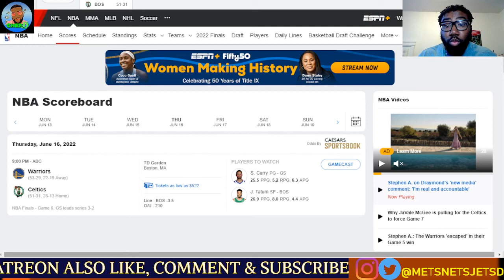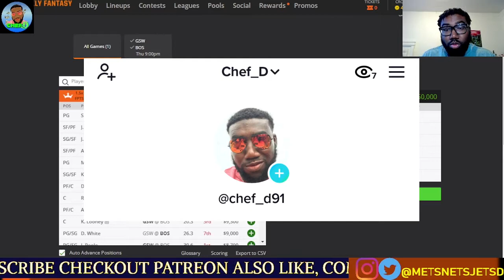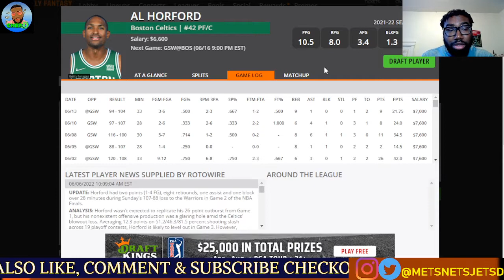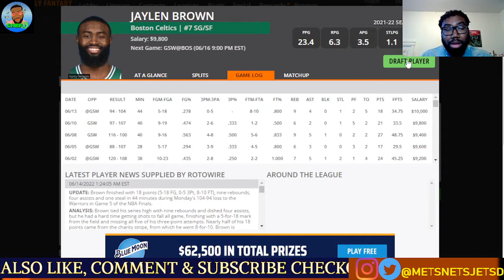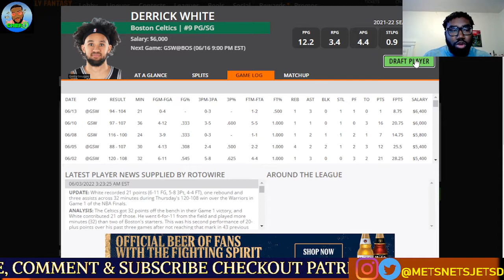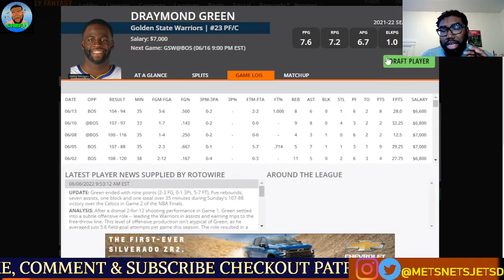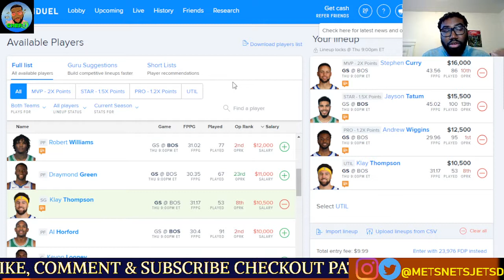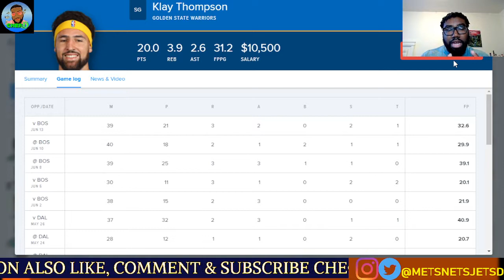Best NBA FINALS DFS Picks- 6/16/2022 -Fanduel | DraftKings | GAME 6 NBA FINALS Celtics vs Warriors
Breaking down the NBA Finals Showdown Slate with top plays for each position, value plays & lock of the night.